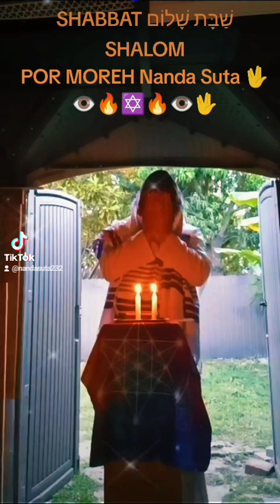SHABBAT SHALOM QABALAH morehnandasuta nandasuta (2)